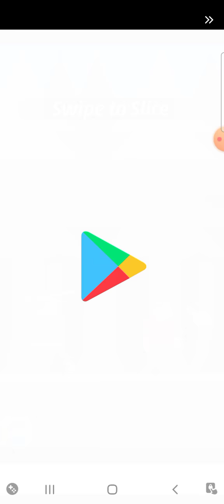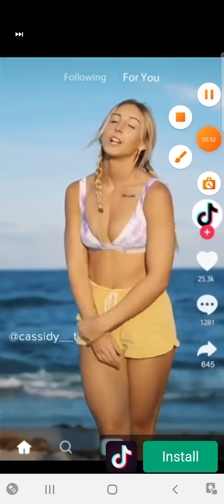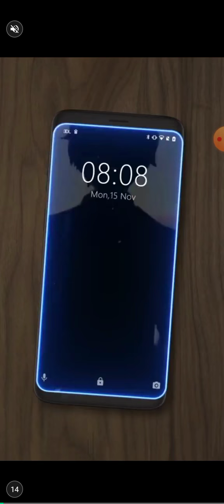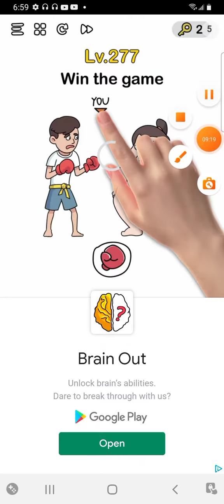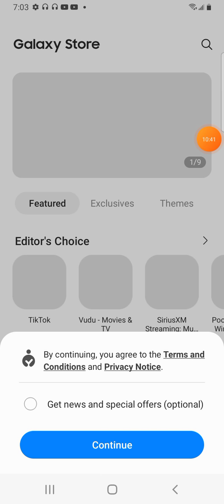March 11, 2022